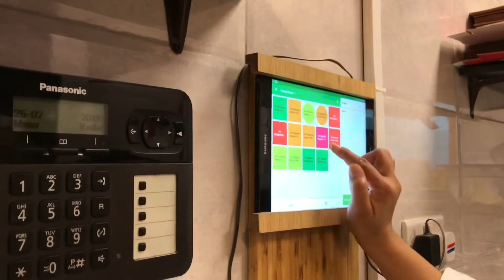Ang gaganda nila Ate awoo awooo